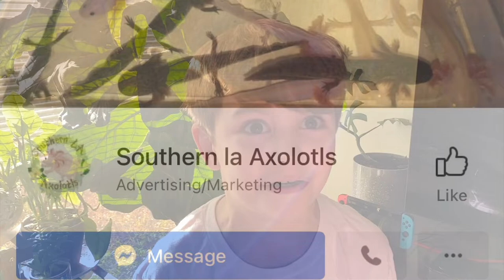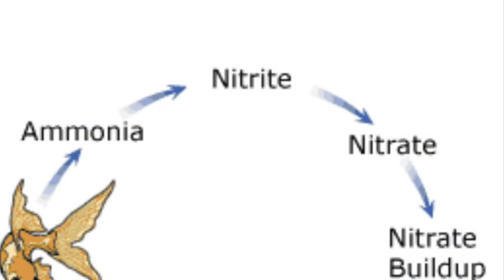Meet My Axolotl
Felix gets an axolotl named Neo!  Join him as he shares facts about axolotls and what you need to care for them.